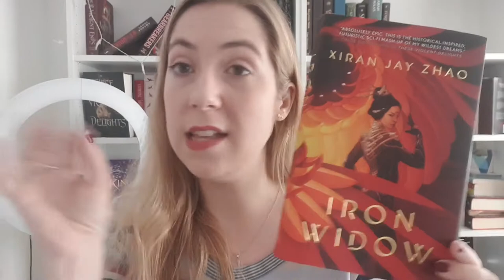Iron Widow - Custom Sprayed Edges - Cover Design - Xiran Jay Zhao - Kingdom Book Designs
I hope you all have positive and productive weeks!

MY ETSY STORE - If You Wanna Buy My Stencils